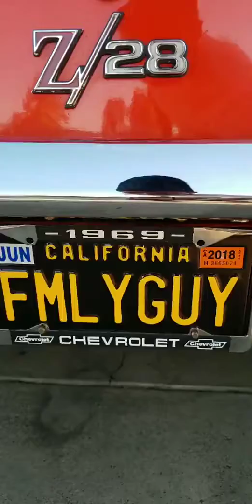January 11, 2022